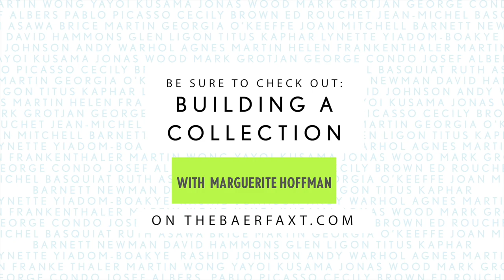Real Talk with Marguerite Hoffman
During our time in Texas, the No Reserve team explored many topics with arts patron and philanthropist, Marguerite Hoffman. Beyond talking about her collection, Marguerite shares what it's like living in Texas. But, preciently, particularly in light of the recent news of the supreme court's looming decision, Hoffman speaks to the ongoing fight for women's rights, how it has changed over the years, and the current state of affairs today. (This conversation was recorded in October of 2021)